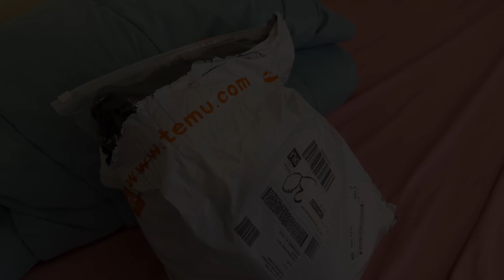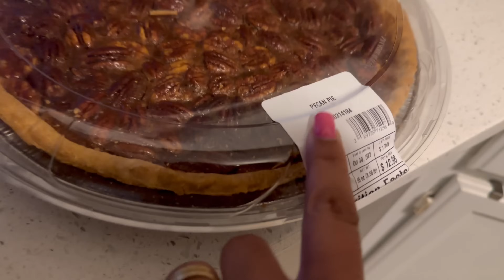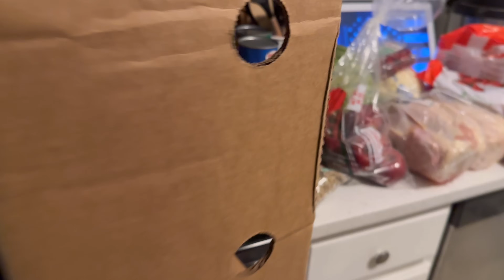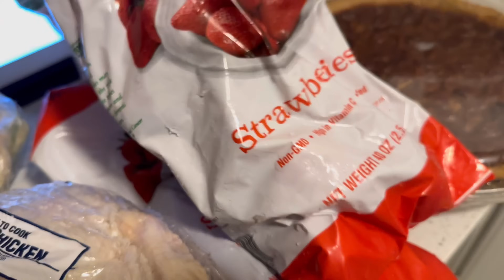COMO CONSEGUIR COMIDA DE GRAÇA NOS ESTADOS UNIDOS | COMPREI ROUPAS PARA AS CRIANÇAS | REFLEXÃO |VLOG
Oi Povo, Sejam bem vindos ao nosso canal !!
Meu nome e Kesia sou casada com Edson Flavio, mae de 4 lindos filhos.
Julia, Thyago, Bella e Lucas 😍
Moramos nos USA a 3 anos, Tenho uma empresa de faxina e meu marido com venda de carro!!
Amamos viver aqui e dividir nosso dia a dia com vcs...
Deus abencoe a vida de cada um de vcs a cada dia!

Júliaraquel_oficial